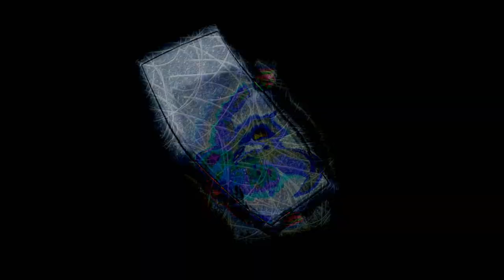Do You Think Einstein Would Have Liked Math Rock?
Round 6 vs. ReaderGamerSinger for the Match-Voting Tournament.